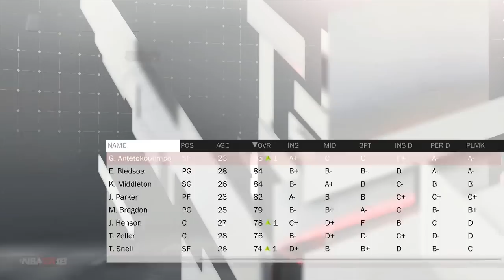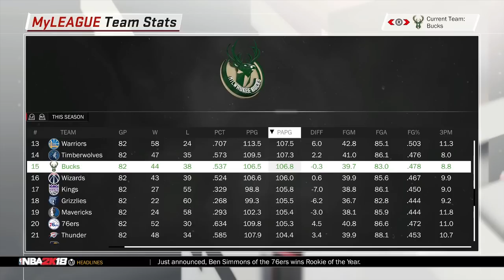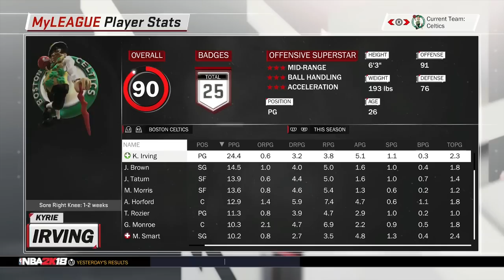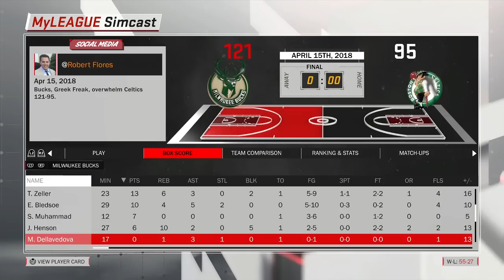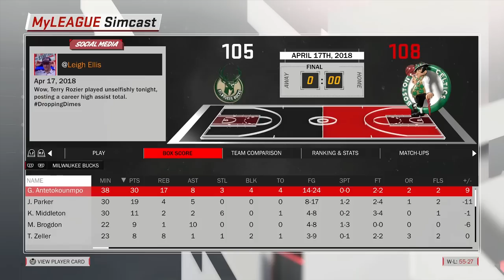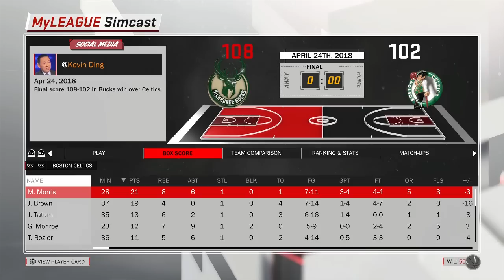Boston Celtics vs Milwaukee Bucks! 2018 NBA Playoffs Round 1 Simulation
The #2 Seed Boston Celtics face off against the #7 Seed Milwaukee Bucks in Round 1 of the 2018 NBA Playoffs. Here is a preview and simulation of that series!